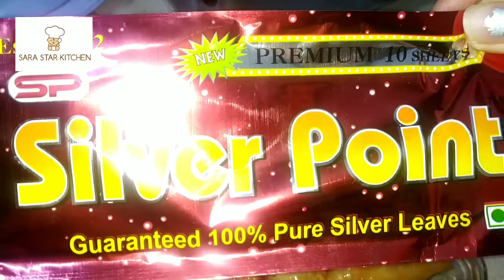Gujiya at Home | नरम मावा गुझिया बनाने की विधि | Recipe by SARA STAR KITCHEN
Hello Everyone,Today is Holi Festival aur Holi Kae Din Gujiya na bane yh Nhi ho skta,toh Aaj main aap logo ka liyae lakr aayi hun bht hee Delicious Recipe for Gujiya by SARA STAR KITCHEN.